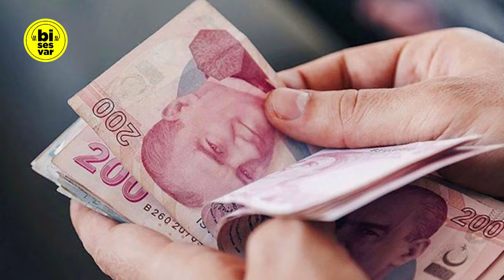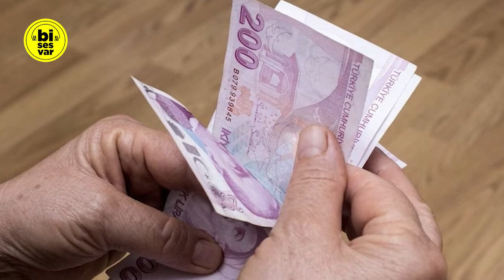EN DÜŞÜK EMEKLİ MAAŞI BELLİ OLDU! Emekli Maaşı Zammı 2022, Emekliye Müjde, Son Dakika Haberleri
Emekliye müjde emekli maaşı zammı 2022 belli oldu son dakika haberleri, bayram ikramiyesi ne zaman ne kadar, en düşük emekli maaşı ne kadar olacak, emekli aylığı ne kadar oldu soruları sonunda yanıt buldu ve son dakika gündem oldu.

3600 ek gösterge ile ilgili torba kanun teklifinin TBMM Plan Bütçe Komisyonu’ndaki görüşme sırasında önerge ile ilgili değişikliğe gidildi. 2 bin 500 TL olan en düşük emekli aylığının 3 bin TL ‘ye çıkartılmasını öngören madde değiştirildi. Buna göre en düşük emekli aylığı 3 bin 500 TL olacak.

Bisesvar kanalında, son dakika haberleri, gündem haberleri, Kemal Kılıçdaroğlu açıklaması, Meral Akşener açıklaması, CHP grup toplantısı, İYİ Parti grup toplantısı, siyaset haberleri, erken seçim, politika, haber, ve gündem olaylara ağırlık vermekteyiz.

Sizlere son dakika haberlerin yanı sıra CHP açıklamaları, İYİ Parti açıklamaları, AKP açıklamaları, Deva Partisi, Gelecek Partisi, Memleket Partisi, Türkiye İşçi Partisi, ve Kemal Kılıçdaroğlu, Meral Akşener, Recep Tayyip Erdoğan, Ali Babacan, Ekrem İmamoğlu, Mansur Yavaş, Ahmet Davutoğlu, Erkan Baş, Muharrem İnce gibi siyasilerin konuşmalarını da sık sık paylaşıyoruz.

Bu haber konularına ek olarak, kanalımızda meclis konuşmaları, anket sonuçları, esnaf ziyaretleri, ekonomi yorumları, TBMM canlı yayınları, seçim anketleri, basın açıklaması, Süleyman Soylu ve Sedat Peker açıklamaları ile ilgili haberler de bulabilirsiniz. Bi ses var.